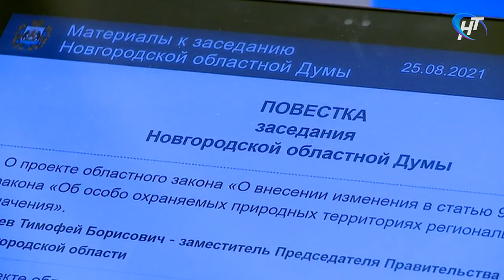На заседании Новгородской областной Думы подвели итоги работы за пять лет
Депутаты Новгородской областной думы собрались сегодня на заключительное заседание в этом созыве. Началось оно с подведения итогов работы за минувшие пять лет. Наш парламентский корреспондент Елена Казакова обобщила успехи, победы и трудности законотворческой деятельности народных избранников нашего региона.